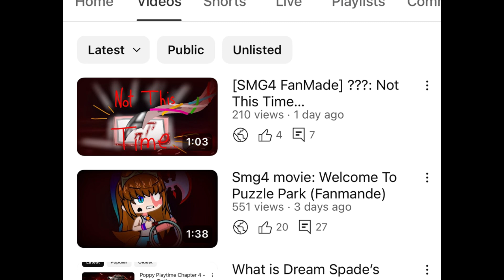Try thinking about make part 2? (Read my pinned comment • •💦)